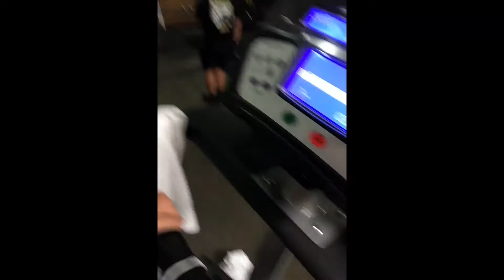How to get through cardio and ab workout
Ab workout: 4 sets of 25 reps each exercise